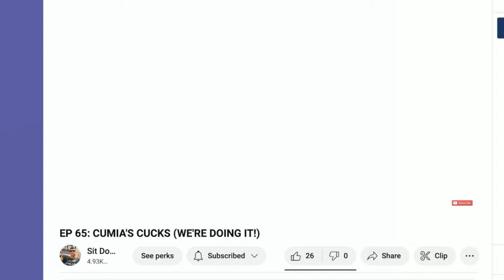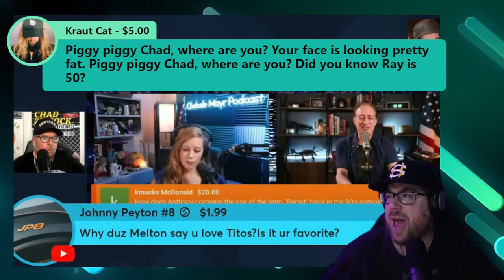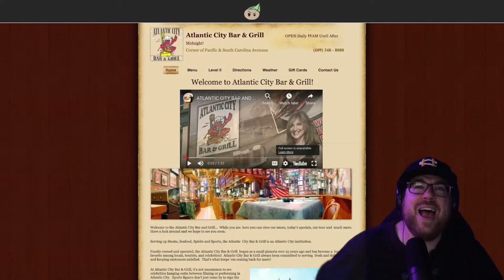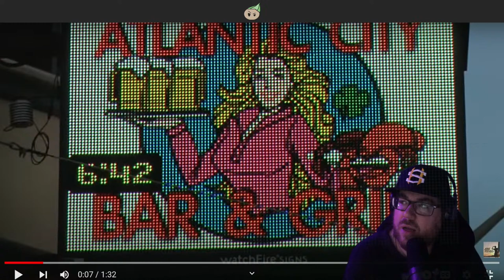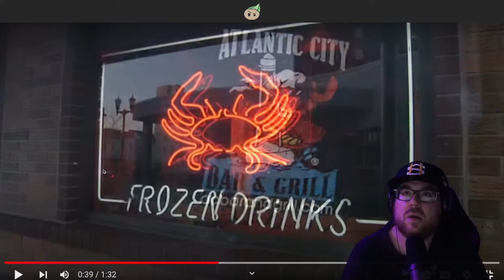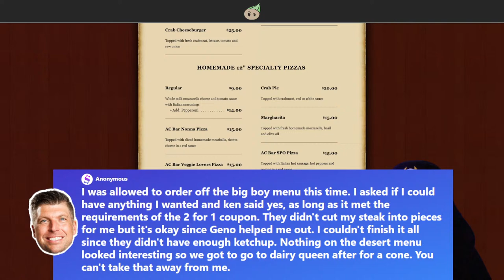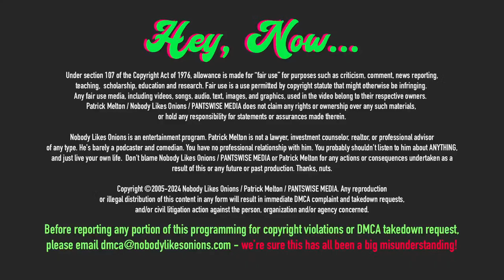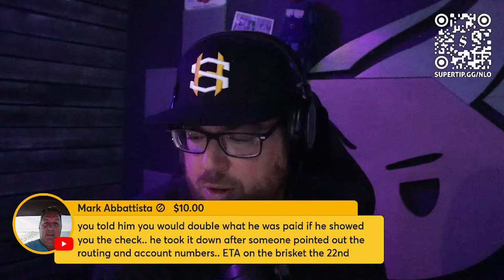SNIPING the SNIPER! Chad Zumock Attempts To Do A Podcast....OGAIN!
The Chad Sniping Network is on high alert! We will be there to catch Chad Zumock as he continues to LARP as a comedian and podcaster. We will be there to watch every attempt at content, every mumble, every fumble, and every plug. Will this be up later? Will Chad keep plugging hot sauce and other projects that earn him zero dollars? Does he regret not accepting the HACKAMANIA offer yet? Let's watch a completely empty-brained boy pretend to be a host and entertaining with absolutely no skills!